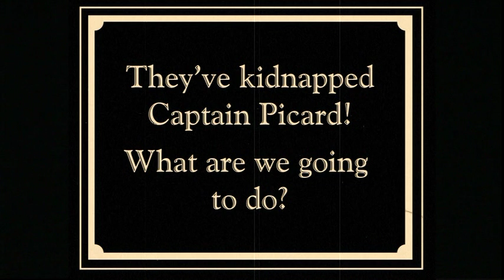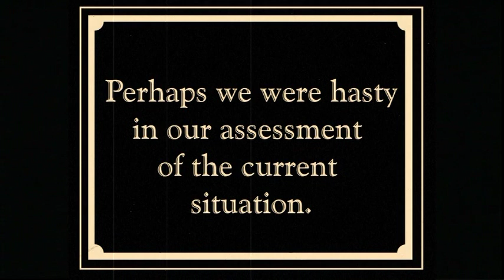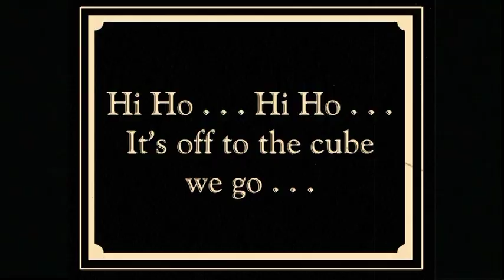Picard and The Gang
a fun video that we created a long time ago.